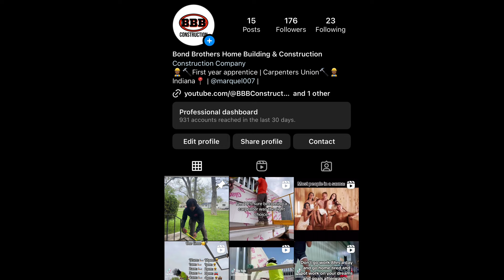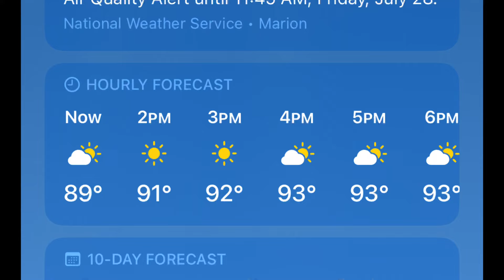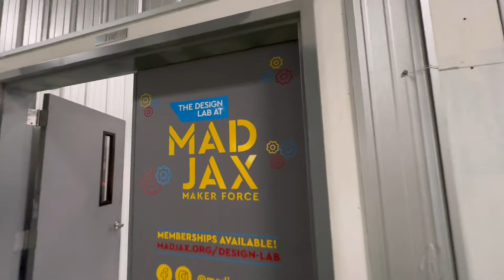A Day in the Life of a Union Carpenter and Business Owner 🏗️👷‍♂️🔨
Hey there, BBB Crew! In this video, I take you along a real day in my life as a union carpenter and entrepreneur, a rare YouTube perspective. Join me as I navigate both worlds, showing the challenges and triumphs of this unique journey. Don't miss this exclusive glimpse into a day not widely covered on YouTube. Hit play and let's dive in! 🛠️💼🎥

Join our close-knit family of Bonded Builders, where we share tips, tricks, and insights to union life and non union life, level up your construction game and hit that like button if you enjoyed this video. Your support means the world to me!

Let's keep the conversation going in the comments below. Share your thoughts, suggestions, or any ideas for future videos. I love hearing from you all!

If you found value in this video, consider sharing it with your friends and family. It helps our community grow, and I truly appreciate it.

Thank you for being a part of this amazing journey. Until next time, stay awesome, BBB Crew! 🤗